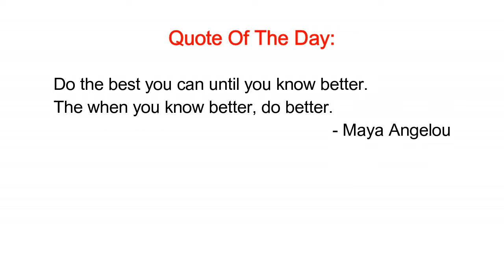CHECKING OUT OTHER GIRLS IN FRONT OF MY GIRLFRIEND!! *BAD IDEA*